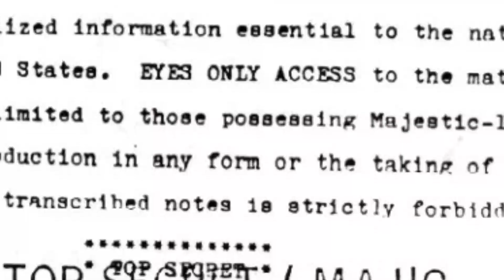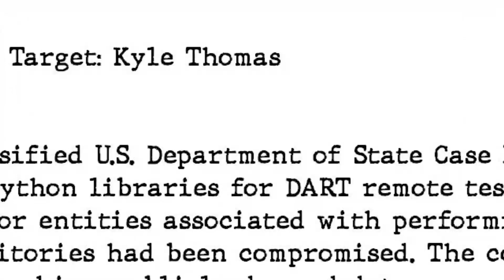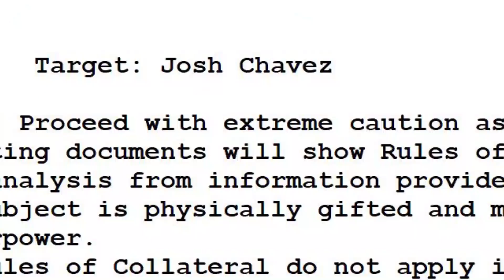The Deep State Project - Intro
Intro segment to 'The Deep State Project'- starring Jared Welch, Kyle Thomas, Brandon Smith, Brandon Groesbeck, Josh Poe, Gary Galbreath, Josh Chavez and more. Filmed in Interior Alaska. Instagram - @thedeepstateproject